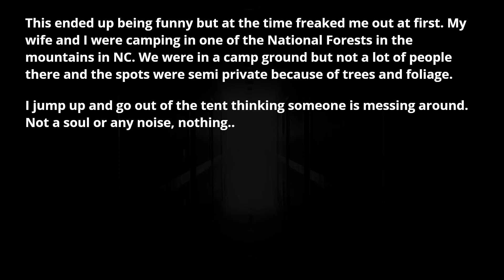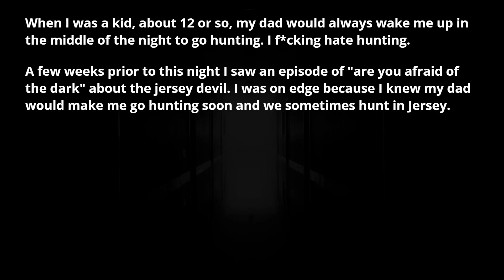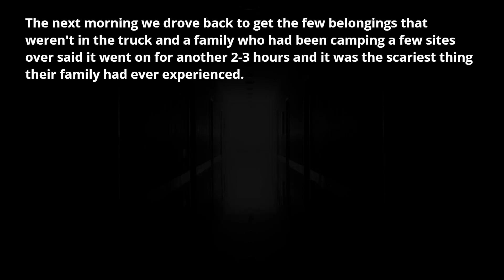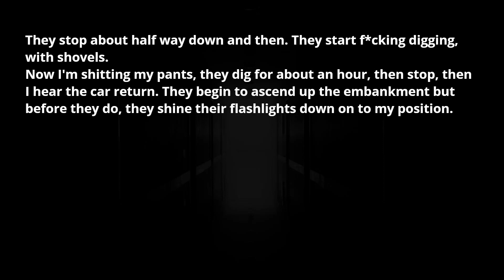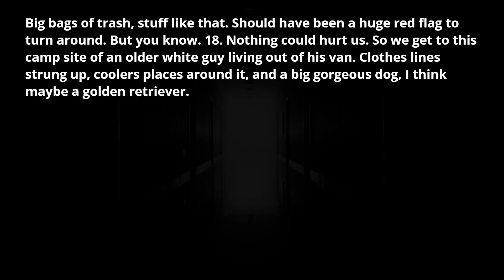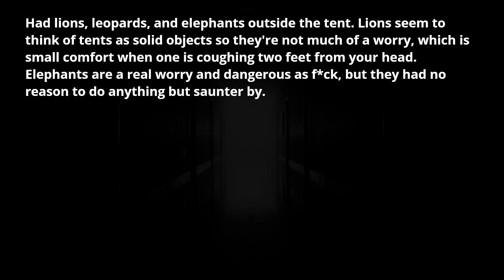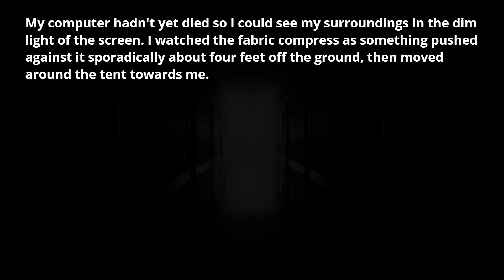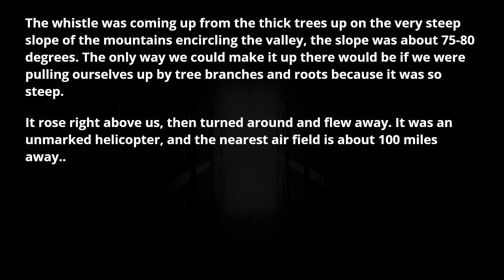Campers or Rangers share their creepiest experience - AskReddit Horrorstories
▶ Reddit Freakshow is a compilation of AskReddit horror stories.